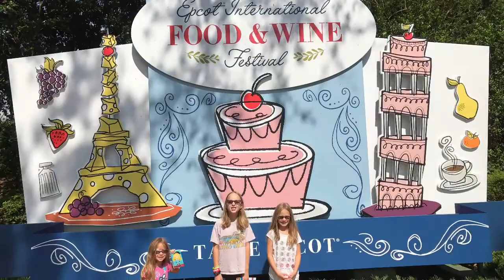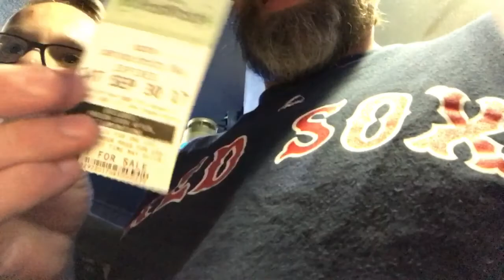family vacation to Disney